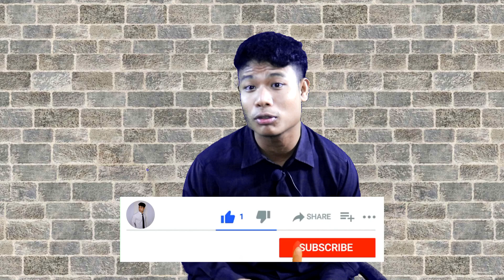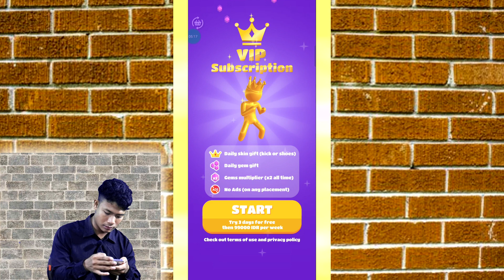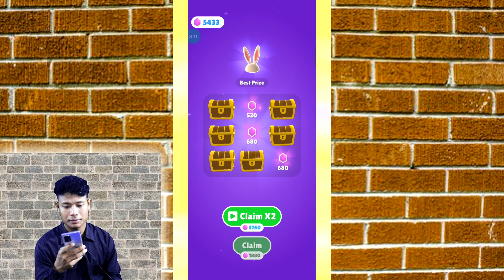GIANT RUSH GAME OFFLINE #2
Giant Rush adalah game pertarungan kasual hiper penuh aksi dengan raksasa, monster. arena mematikan dan duel monster. Melompat ke atas kapal, berlari melewati rintangan, menggabungkan gumpalan, tumbuh lebih kuat, dan bertarung melawan monster raksasa dalam game pertarungan offline!

Pertarungan pedang dengan monster raksasa, hindari serangan yang masuk dan kalahkan musuh dalam game perkelahian. Pilih strategi Anda dan pimpin pahlawan stickman Anda menuju kemenangan dalam pertempuran epik! Bangun prajurit pelari gumpalan yang kuat dan hancurkan musuh Anda dalam game pertarungan offline.

Perlombaan bertahan hidup yang epik! Kumpulkan dan tingkatkan pahlawan gumpalan Anda, atasi semua rintangan dan menangkan pertempuran epik dengan Raja Raksasa. Pimpin pahlawan stickman Anda, kumpulkan dan gabungkan gumpalan untuk menjadi lebih kuat dalam game pertempuran abad pertengahan. Dapatkan prajurit yang lebih besar dan kuat untuk melawan raja raksasa dalam game pertarungan perkelahian.

Jalankan melalui zona berbahaya, gabungkan pahlawan gumpalan untuk menjadi lebih kuat dan mencapai garis finish! Bertarung melawan bos raksasa di akhir lomba lari untuk MENANGKAN game pertarungan pedang. Bos raksasa melempar pukulan keras, menghindari serangan yang masuk dan melawan balik dalam game perkelahian.

Dapatkan pengalaman saat Anda menghadapi monster raksasa berbahaya dalam game perkelahian. Manjakan diri dalam duel monster, hadapi raksasa dalam game pertempuran epik. Lakukan serangan kastil, kumpulkan gumpalan dan menjadi lebih besar untuk bertarung melawan monster raksasa dalam game pertarungan pedang. Hindari serangan yang masuk, geser untuk membalas lebih keras dan hancurkan bos di game pertempuran monster.

Pandu pelari gumpalan Anda di jalur berbahaya, keputusan Anda akan membuat perbedaan antara kemenangan dan kekalahan!

Fitur Permainan:
Kumpulkan, Gabungkan, dan Dapatkan Lebih Besar!
Balap Melalui Lintasan Berbahaya.
Terburu-buru Menuju Finish.
Menjadi Lebih Kuat untuk Menghadapi Raksasa.
Perkelahian Melawan Monster.
Menangkan Tantangan Balap Raksasa!
Selengkapnya tentang teks sumber iniDiperlukan teks sumber untuk mendapatkan informasi terjemahan tambahan
Kirim masukan
Panel samping